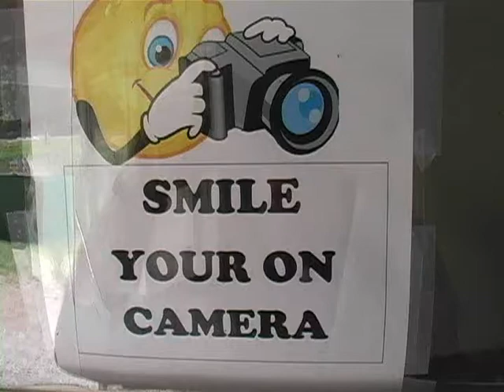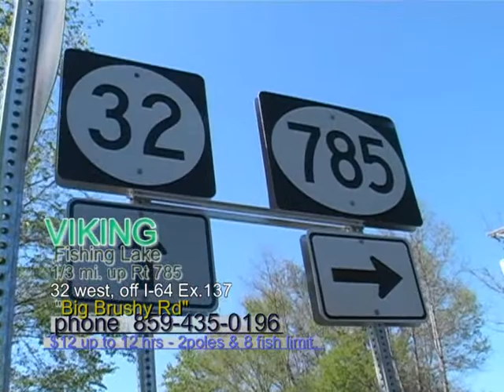Viking Pay Lake Morehead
A 2012 picture tour of Viking Fishing Lake